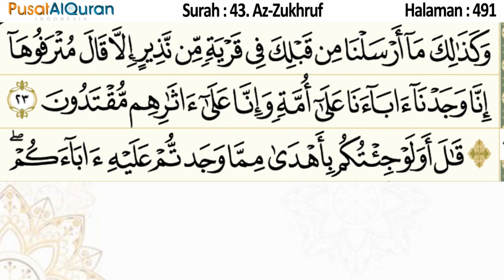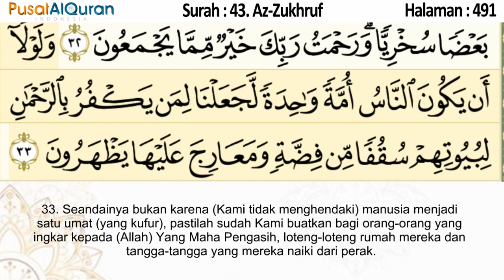Murottal Harian - Halaman 491 - Untuk Subuh - Murottal dengan terjemah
Yuk gabung dengan Program SEBAR - Selalu Bersama AlQur'an
klik :